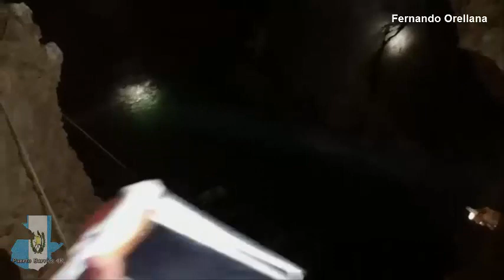EXPLORING THE TIGER CAVE - Cueva del tigre en Guatemala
Les dejo un lugar poco explorado, en medio de la selva de Izabal en Guatemala. No creerás lo que se encuentra en su interior.